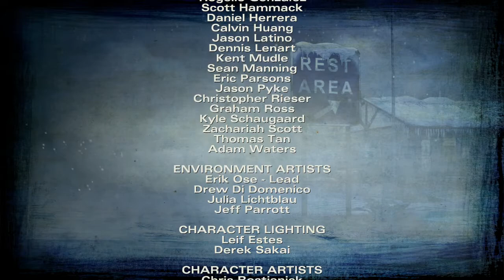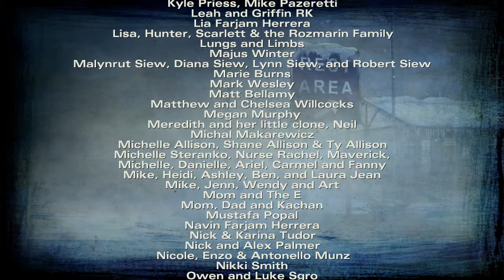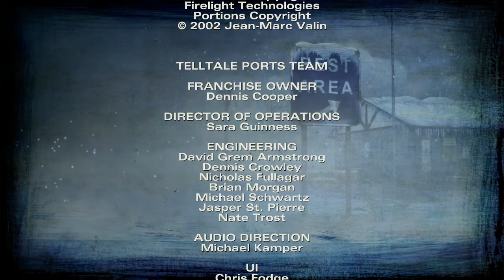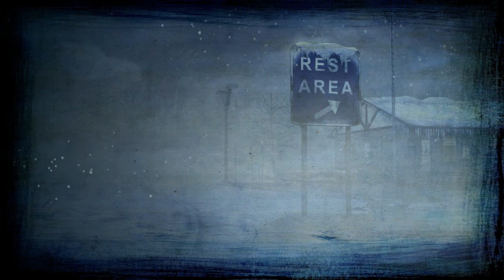Lets Play TellTale The Walking Dead season 2 : No Going Back : finale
2nd channel : GhunterGamingzDOZ